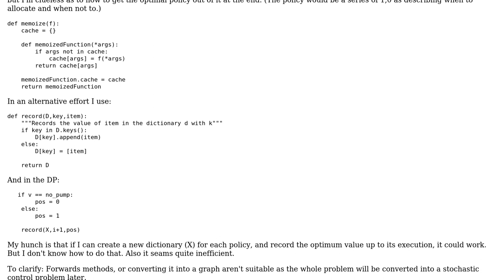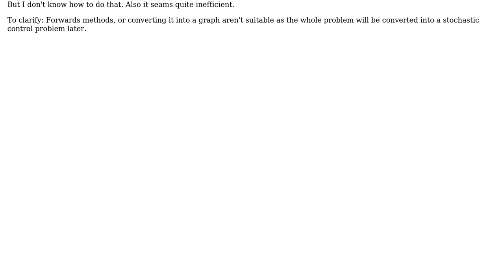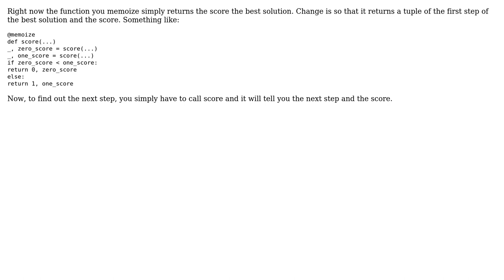Software Engineering: How to retrieve policy after Dynamic Programming?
With thanks & praise to God, and with thanks to the many people who have made this project possible! | Content (except music & images) licensed under CC BY-SA | Music | Images & others | With thanks to user Winston Ewert user ic_fl2 and the Stack Exchange Network Trademarks are property of their respective owners. You are responsible for your own actions.